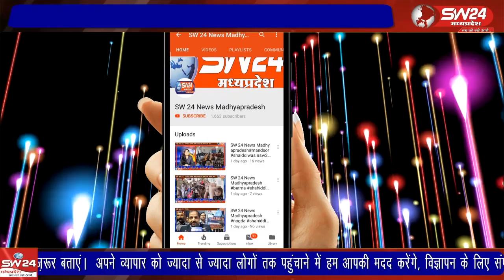खरगोन शहर से बीती रात मुस्लिम समाज के पाक स्थल सऊदी अरब उमराह के लिये जायरीनों का जत्था रवाना हुआ।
खरगोन शहर से बीती रात मुस्लिम समाज के पाक स्थल सऊदी अरब उमराह के लिये जायरीनों का जत्था रवाना हुआ। 90 सदस्यीय यह जत्था 40 दीन मक्का, मदीना की यात्रा करेगा। इन्हें रवानगी देने के लिये मुस्लिम बस्तियों में उत्सवी माहौल रहा।